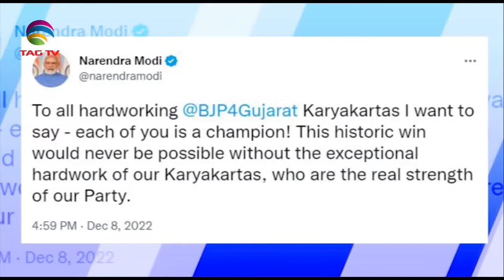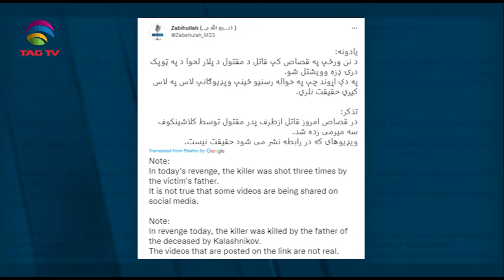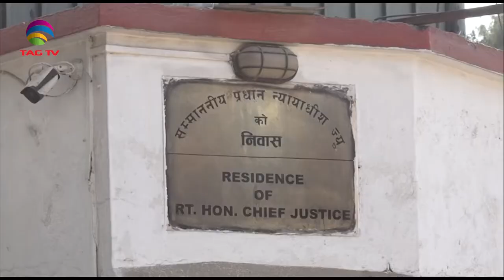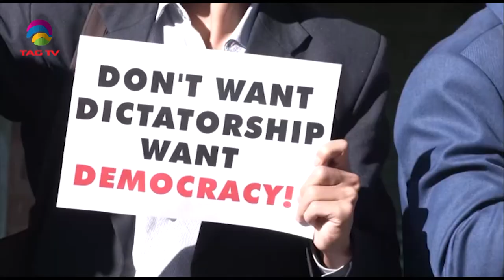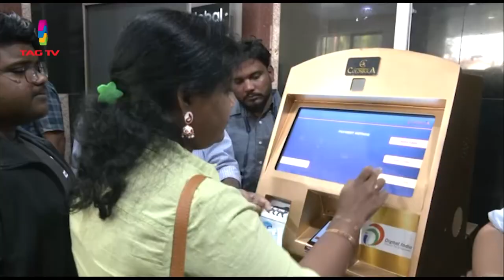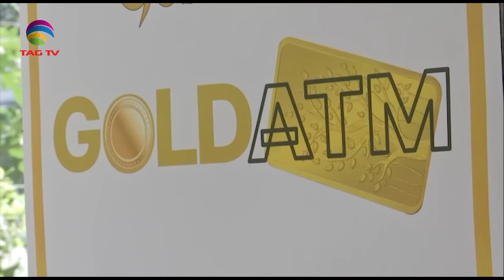South Asian Newsline, December 8, 2022